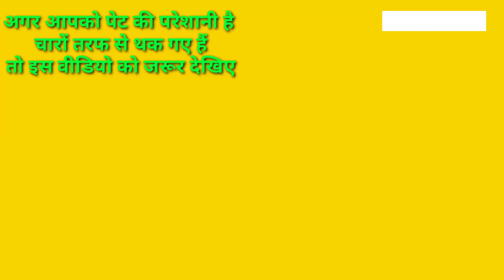पेट रोग कि समस्या कैसे ठिक होता हैं और पेचिश मिटाऐं बस कुछ हि दीनो में।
सुबह खाली पेट आधा टुका नीबूं और एक चुटकी काला नमक खाली पेट रोज चुसने से कब्ज बवासीर थकान तुरंत हि मिटाऐं गा ऐं बहुत हि कारगर नुसका हैं ।थेक्यु।

[25/7, 7:38 pm] साक्षी: GK GK sawal jawab GK most paheliyan GK most sawal jawab sabse ganda GK Sawal GK paheliyan ganda GK Sawal mast sawal jawab GK question and answer GK in Hindi GK in English double meaning GK Sawal GK tricks GK new tricks GK 2020 most sawal jawab GK in question GK wale GK question in Hindi GK question in GK most question GK question in English ganda gk question ganda gk saval javab gk part 1 gk paheli majedar gk paheli in hindi mein gk paheli question in hindi gk paheli video gk today paheliya gk gs khatarnak gk saval
[26/7, 10:54 am] parmapandit s malayalam, health tips in hindi, health tips in telugu, health tips tamil, health tips bangla, health tips odia, health tips in kannada of home made medicine, health tips for women, health tips malayalam body, health tips for youayurvedic tips, ayurvedic tips in hindi1.नम
[26/7, 10:58 am] parmapa Homemade solutions || Health tips for you ||  Health gyans malayalam, health tips in hindi, health tips in telugu, health tips tamil, health tips bangla, health tips odia, health tips in kannada of home made medicine, health tips for women, health tips malayalam body, health tips for youayurvedic tips, ayurvedic tips in hindi
[19/8, 8:40 am] parmap Most Brilliant Answers Of UPSC, IPS, IAS Interview Questions सवाल आपके और जवाब हमारे | part-430 Your Queries:-